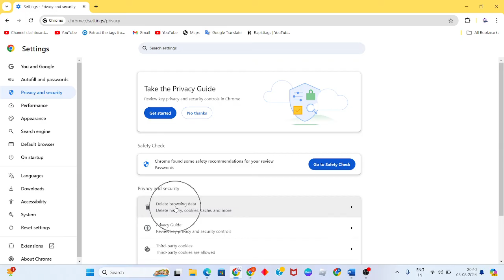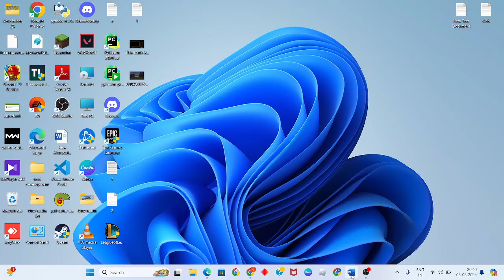How To Fix Aniwatch.to Not Working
In this video i'm showing and making you for How To Fix Aniwatch.to Not Working. Try disabling any ad-blocker extensions temporarily and see if that resolves the issue.

Try disabling any ad-blocker extensions temporarily and see if that resolves the issue. Update your browser: Outdated browsers may not be compatible with newer features on websites like Aniwatch.to, leading to issues such as slow loading times or unresponsive pages.